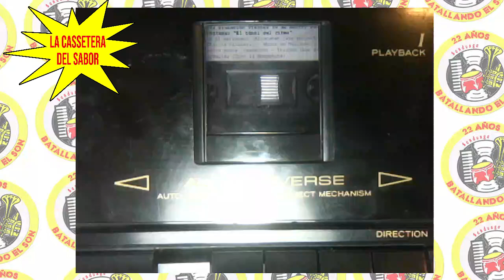Charlie Palmieri - ¿Por Qué Me Engañas? (La Cassetera del Sabor) / SANDUNGA!